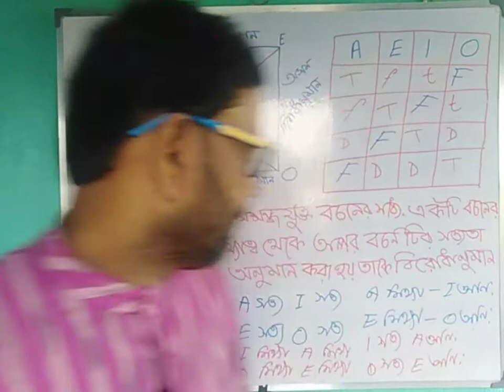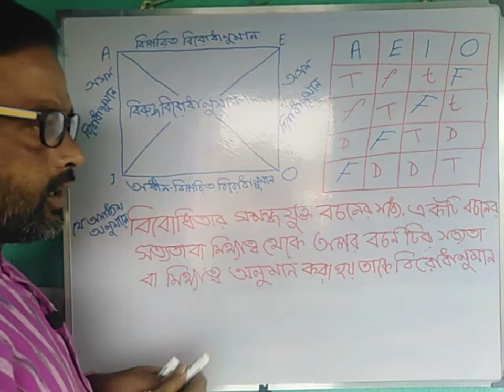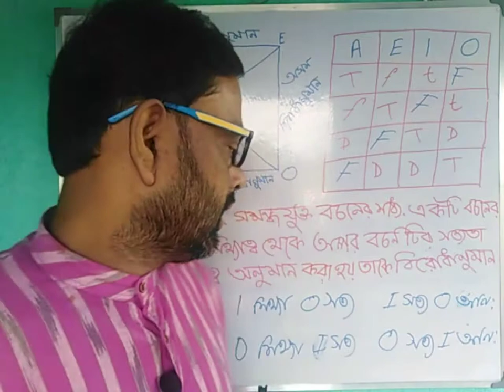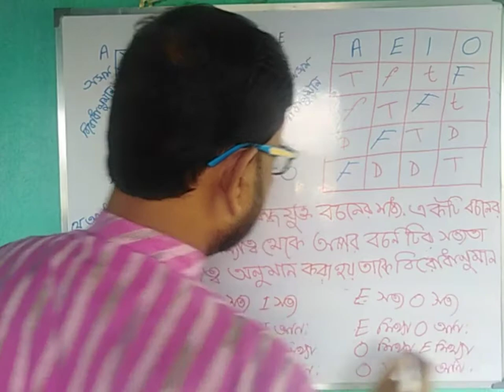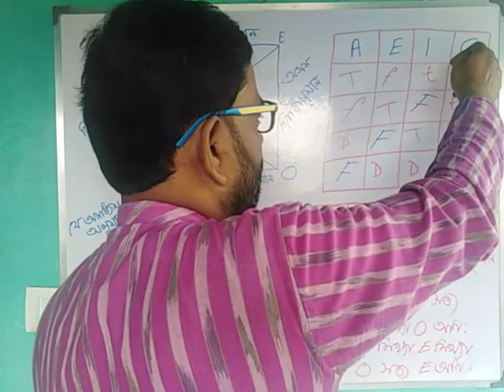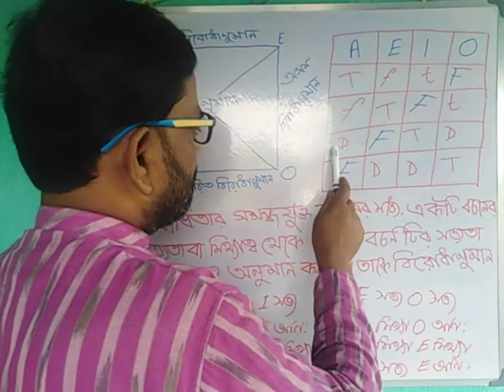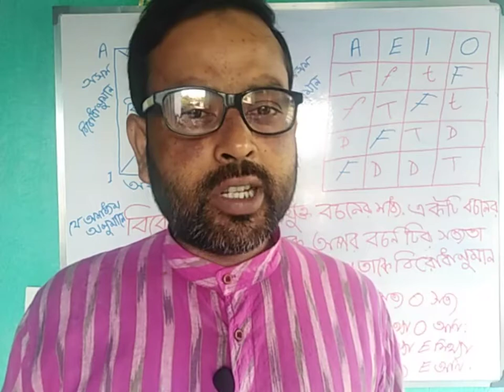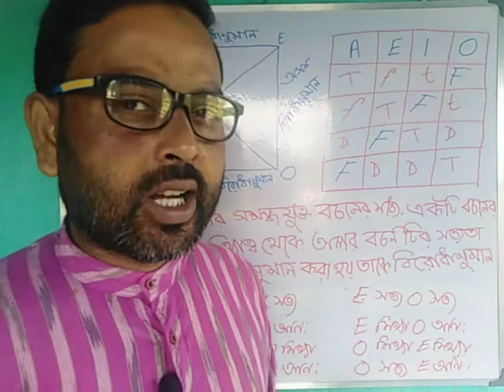বচনের বিরোধিতা বা বিরূপতা (Opposition of proposition): Part 2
বচনের বিরোধনুমান কাকে বলে?বিরোধনুমান কয় প্রকার কি কি?বিরোধনুমানের নিয়ম এবং বিরোধনুমানের বচনের সত্যমূল্য নির্ণয়ের সহজ উপায় আলোচনা করা হল।